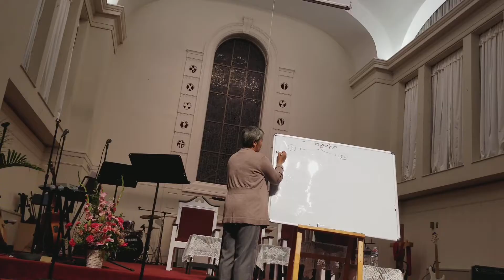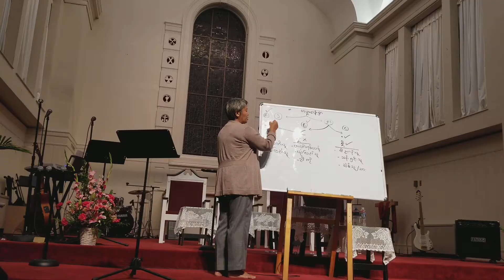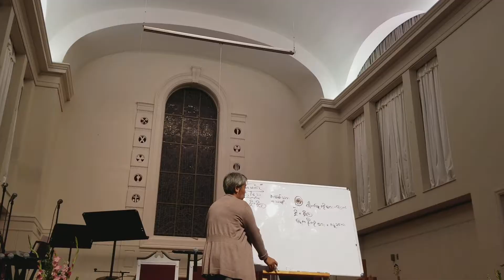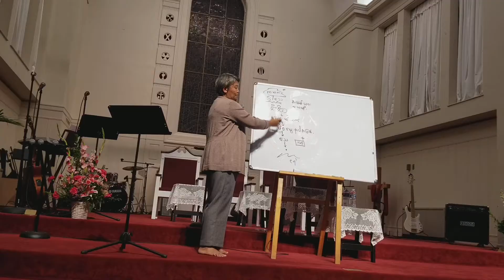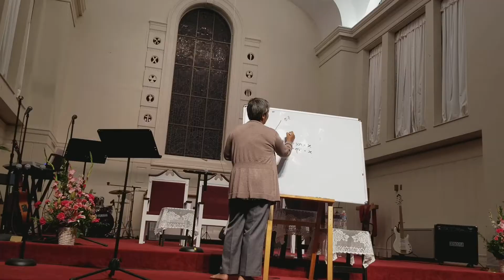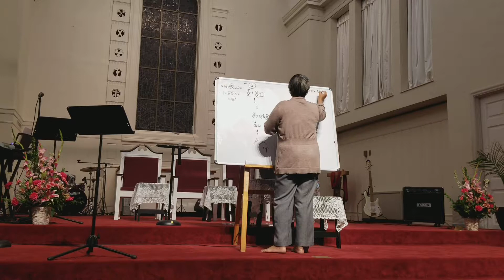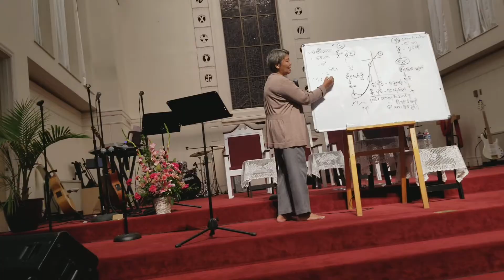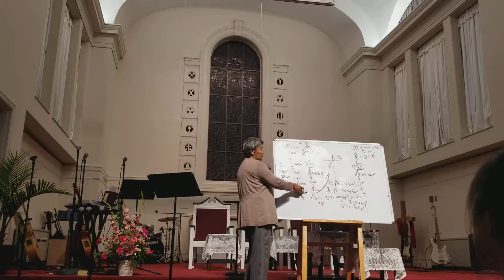Sayama Lulutin @ CBMC (Friday night)